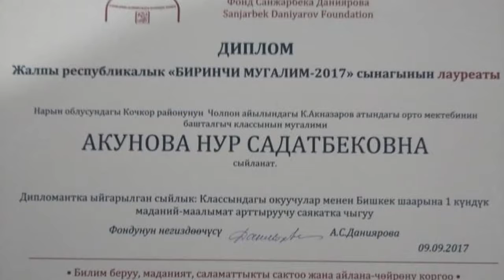Кесибин сүйгөн мугалим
Кочкор районунун Корчубек Акназаров атындагы мектебинин башталгыч классынын бүтүрүүчүлөрү өз өнөрлөрүн элге тартуулашты.

@ Жамааттык Медиа